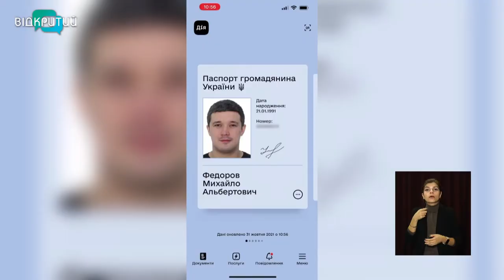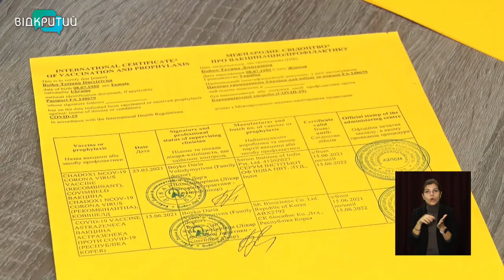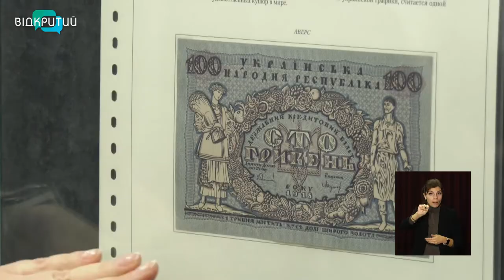Новини OPEN NEWS від 1 листопада 2021 року 13:15